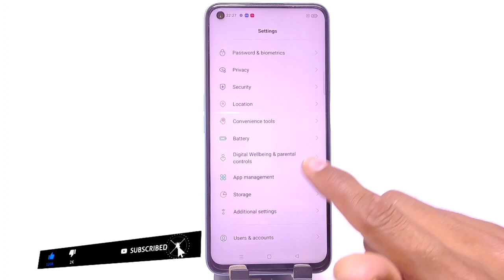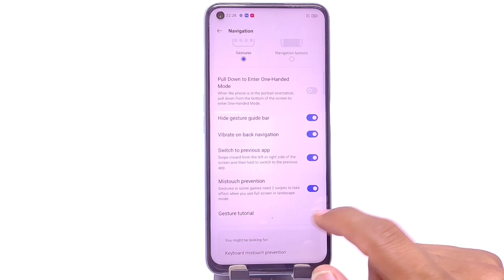Realme 9 back button, Realme 9 navigation bar, How to change navigation bar in Realme 9